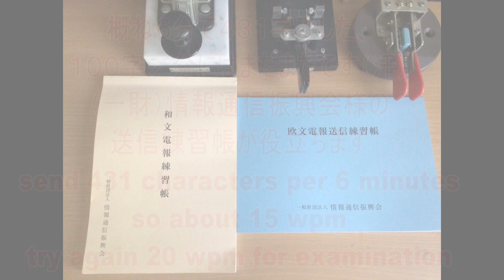昭和の懐かしいモールス短波通信！縦振り電鍵で打つモールス電報！気持ち良い音色です。ノイズとフェージングを加えています。アマチュア無線の受信トレーニングにどうぞ morse code practice